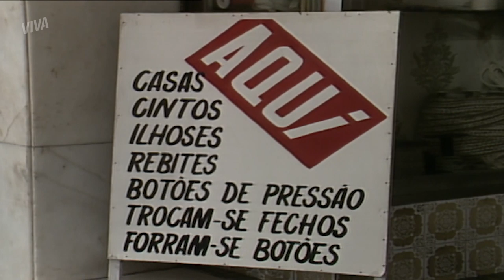DIVA CONSEGUE UM EMPREGO | SELVA DE PEDRA | CAPÍTULO 027 | MELHOR DO DIA | VIVA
Diva quer sair dessa vida que leva e consegue arrumar um emprego numa farmácia à noite! Vem acompanhar a treta que vai dar em SelvaDePedraNoVIVA!

INFORMAÇÕES:

Capítulo 027
Exibido dia 17 de setembro de 2019, terça-feira